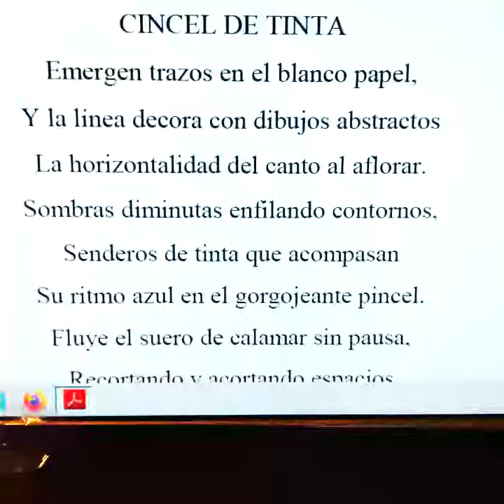Poesía literatura Asén que son..(1)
Eran las 8 en punto de la tarde...
Una ciudad aplaude a las ocho de la tarde..
Muchas ventanas abiertas a las 8 de la tarde...
La brisa renueva aplausos... A las ocho de la tarde...
Quedaba tiempo por vivir y esperanza...
A las ocho de la tarde...

, Baile cultura espectáculos diversión ropa monoticiasda trabajo dinero salud fraternidad espacio vacío ropa colegio espacio simple verdad mentira cierto incierto fake